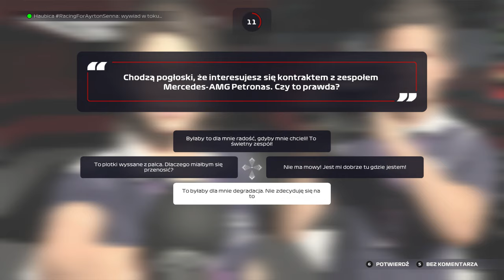f1 2021 KARIERA DWUOSOBOWA | #6 FRANCJA NIEELEGANCJA | KOOPERACJA DARKOWEN & HAUBICA | FERRARI TEAM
Specjalnie dla Was odcinek 6 w kooperacji z kierowcą Haubica. Staramy się z całych sił, po pierwsze próbować dojechać do mety, po drugie zdobyć jakiekolwiek punkty, po trzecie uratować dobre imie zespołu Ferrarii. Czas na Francję, tor najbezpieczniejszy w kalendarzu, co nie oznacza iż nie można na nim zaliczyć ciężkiej wpadki, czy tutaj zespół Ferrari wyszarpie punkty z puli wyścigu zobaczcie!!!